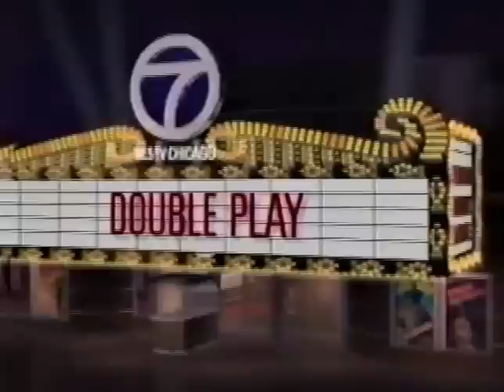David Soul Movin' On TV movie July 24 1972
Original length: 60 mins. Another David Soul fan thankfully made for me this 47:44 length one. I'm guessing that this one is practically the entire episode and with just a very, very, tiny bit of the commercials. At least I hope so! Either way, I saw this TV movie at another fan of David's place 4-5(?) yrs. ago and don't think that David had a lot of scenes, but I still desperately wanted Movin' On in my David Soul collection! David's 1st scene starts at about time spot  22:30. Overall, his character Jeff Pryor isn't really a bad guy ,though you might think he is during the car race when he displays some unsportsmanslike  conduct.  I don't know how come Jeff didn't get some kind of penalty for it. Can someone who is familiar with racing please tell me how come he didn't?  Also, in Movin' On is Patrick Wayne as Clint Daniels, Geoffrey Deuel as Johnny Lake ( a newspaper article says Johnny Grey) Kate Jackson as Cory ( I can't make out her last name, but the newspaper article says it's Stockton) and Meg Wyllie as Mrs. Lake (Grey?).  David Soul was in one of the episodes of The Monte Carlo Show (1980) and Patrick Wayne was the host. I don't know how many songs David did on the show, but in Youtube's search box type in David Soul Monte Carlo and you can see Sorryskies has 3 vids (3 songs that David does). Also, in the TV show "The Rookies" that Kate Jackson was in David was in the episode "A Test of Courage" that is on my Youtube channel. Though someone did make the comment it isn't the complete episode. Unfortunately, no one knows how to get a hold of the complete ep.  Additionally, the TV show Circle of Fear episode "Phantom of Herald Square" can be found on Youtube. David has the lead role as James Barlow and Sheila Larken who plays Holly Brown. Sheila played Nancy Blake in the Starsky and Hutch episode "Terror on the Docks". Also in Movin' On in a minor role is Meg Wyllie as Mrs. Lake (Grey?) and she has a minor role as the old woman in Circle of Fear ep. "The Phantom of Herald Square."  As for Geoffrey Deuel; he had a brother actor Pete (Peter) Deuel (later changed to Duel) and it was ruled that sadly he committed suicide Dec. 31, 1971. Laura has a Starsky and Hutch fan site, a David Soul Fans site, and designed and maintains the David Soul official web site and she also has The Pete Duel Memorial Site.